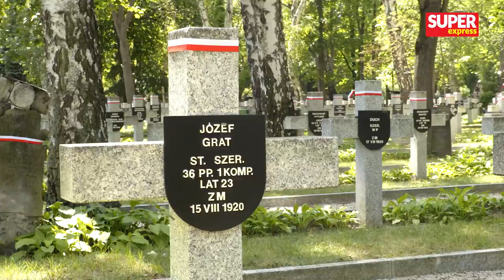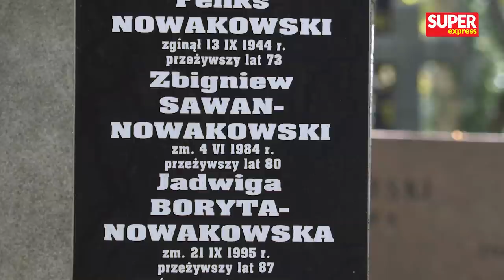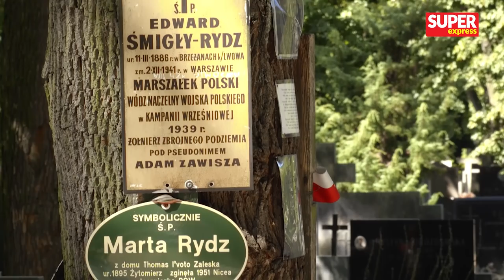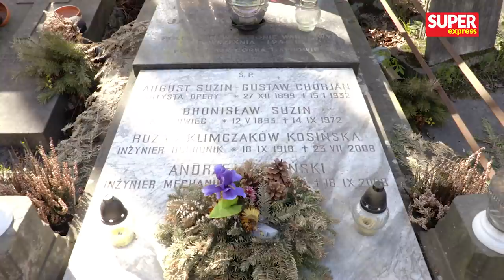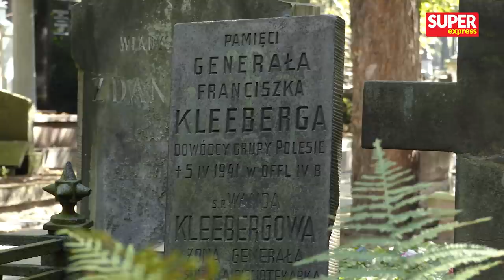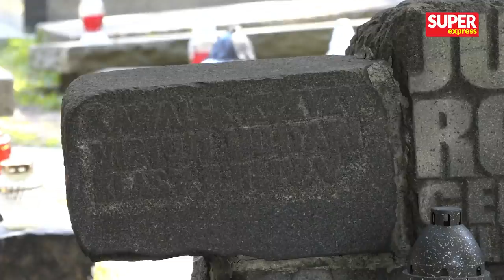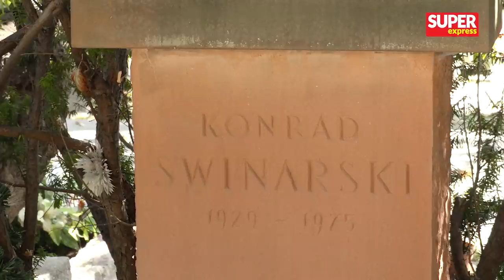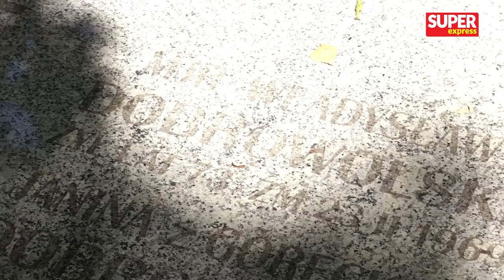100-lecie Bitwy Warszawskiej. Ci znani Polacy walczyli z Bolszewikami